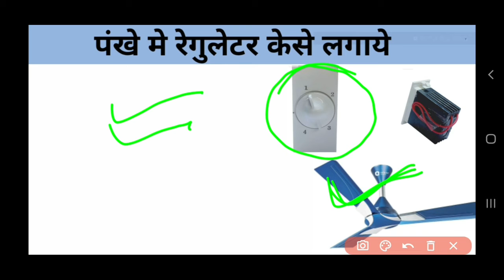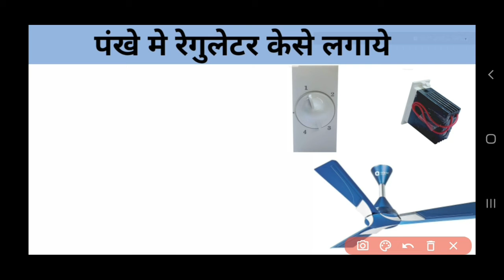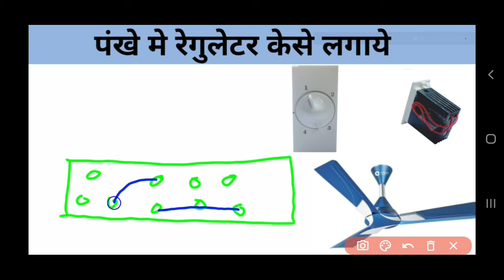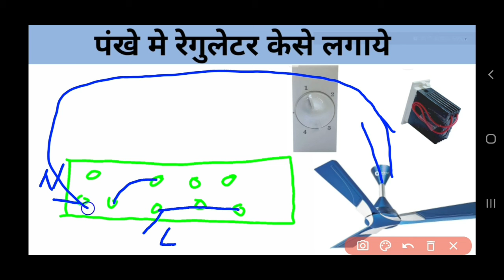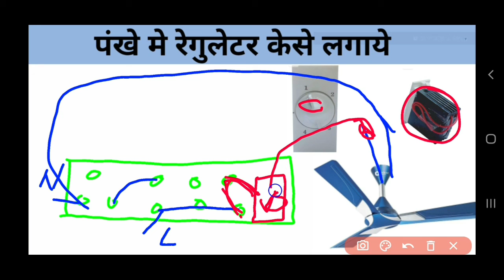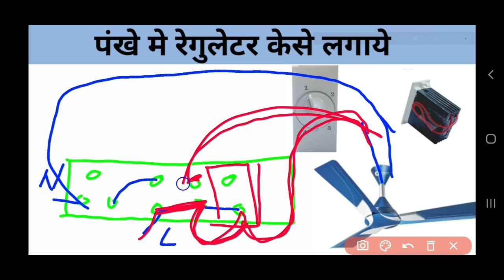how to cannect fan regulater at home | बोर्ड मे खुद से फैन रेगुलेटर लगाना सीखे